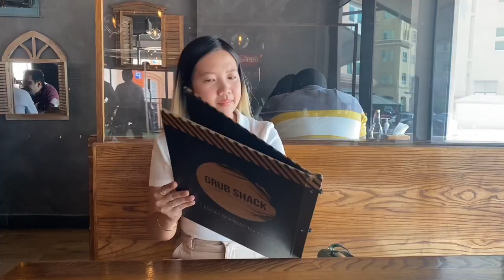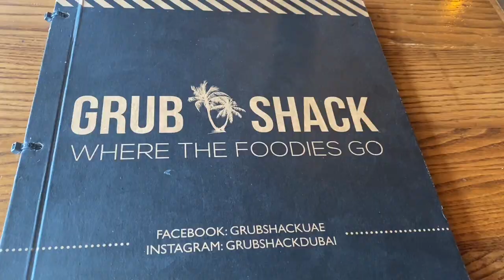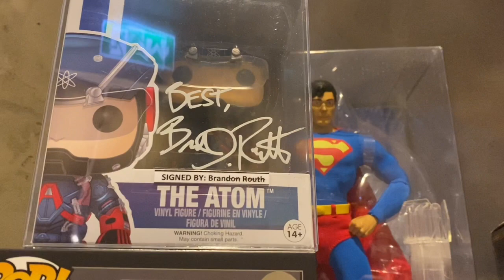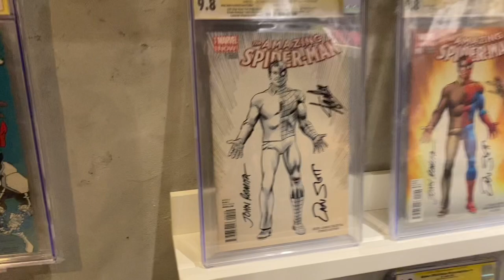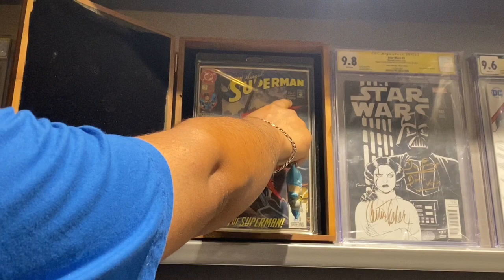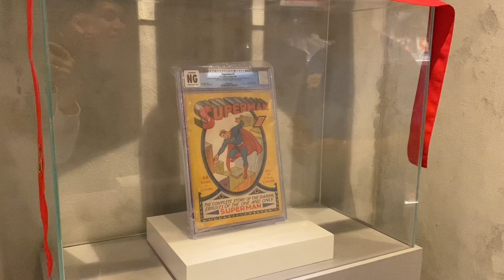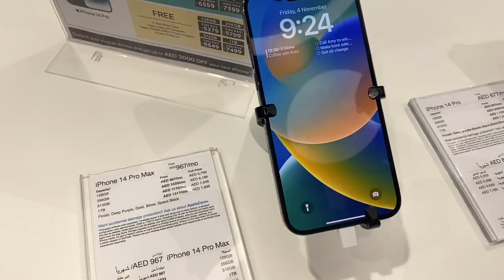Grubshack Restaurant, Speedy Comics tour & buying my running shoes ❤️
Dubai Diaries ❤️

~ Brunch at GrubShack Restaurant
📍 DHCC near metro station and MedClinic

~ Speedy Comic Store tour of the $25M vault of rare comics and memorabilia
 📍 City Walk Dubai

*buying my new running shoes in preparation for dubaifitnesschallenge 😬
📍Deira City Center